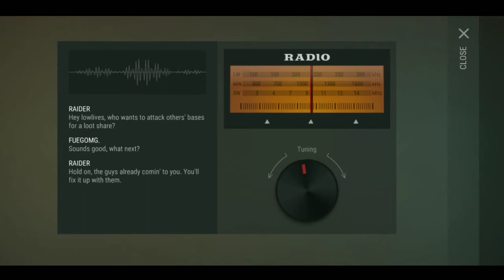LDOE: Progress, Random Events, Lvl200 Part1